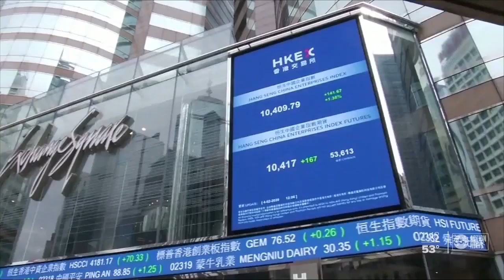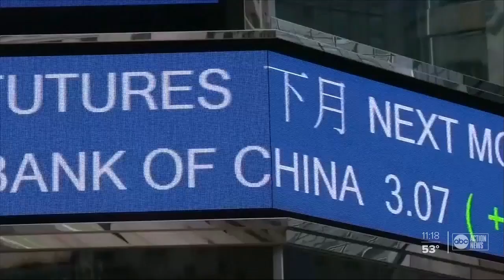Suspected spies targeting Florida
The rash of arrests involving Chinese nationals at sensitive security locations, including Mar-a-Lago, has former intelligence officials raising red flags.